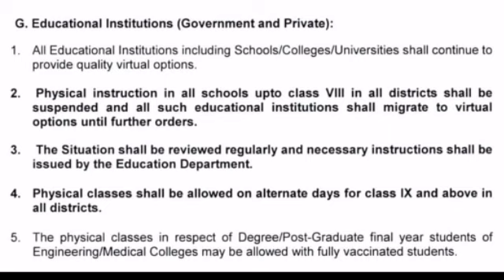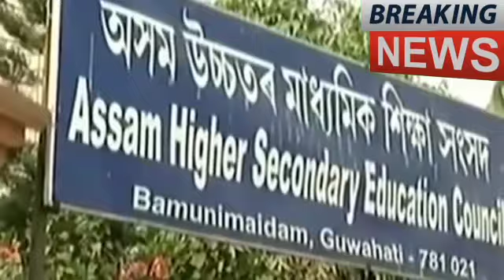Big Breaking News//কঠোৰ SOP প্ৰকাশ//All Schools are close from today//Assam Lockdown New SOP